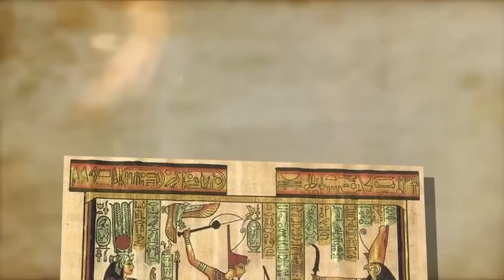LA TRÁGICA HISTORIA DE LOS EUNUCOS: Roma, China, imperio Otomano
Descubre la fascinante y a menudo desconocida historia de los eunucos, figuras clave en algunas de las civilizaciones más poderosas del mundo. Desde las cortes imperiales de China hasta los harenes del Imperio Otomano, los eunucos desempeñaron roles vitales en la política, la administración y el control social. Este video explora su origen, las razones detrás de su castración, su influencia en el poder y las terribles consecuencias físicas y emocionales que enfrentaban. ¿Cómo lograron, a pesar de todo, ocupar posiciones de poder? Aprende sobre las vidas de eunucos famosos y su impacto en la historia mundial.

En las antiguas culturas del Medio Oriente, los eunucos han sido identificados desde el segundo milenio dentro de los imperios asirio y egipcio. En estas sociedades antiguas, los eunucos a veces eran el resultado de medidas punitivas para castigar actos ilegales de homosexualidad. En otros casos, algunos individuos se autocastrarían para convertirse en miembros de las cortes reales tanto en Asiria como en Egipto.